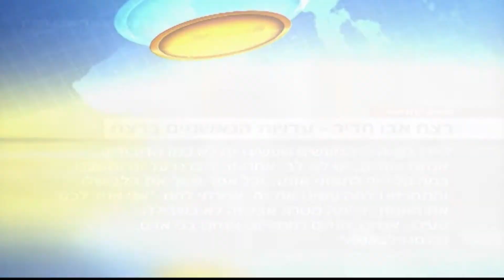adwaa 6 7 2017